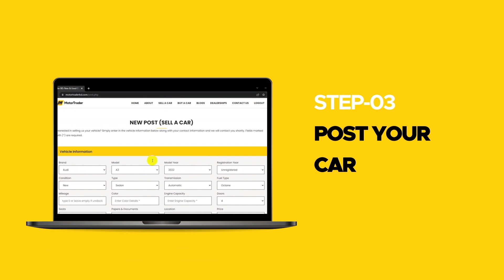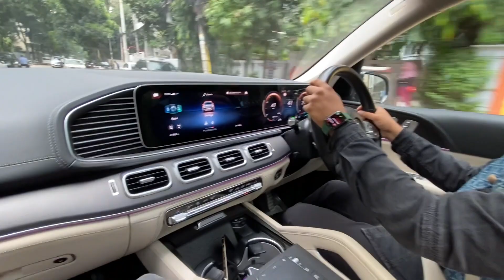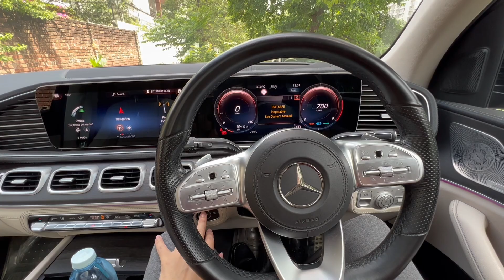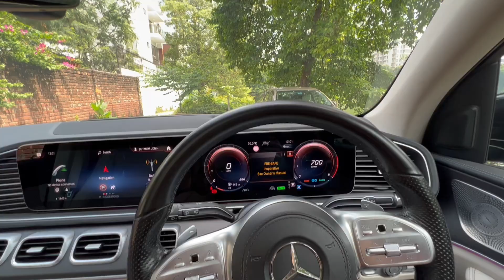Mercedes-Benz GLS450 2021 | Owner's experience | E class of SUVs | Cars & Conversation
Salam everyone! Today we have the very popular Mercedes GLS 450. Mercedes markets this as the 'S class of SUVs'. The owner, Mr. Sheikh Tamim Uddin, judges whether the tag is worth on this car or not.